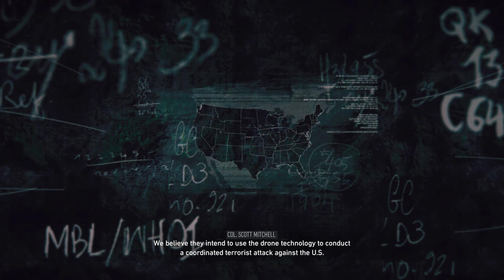GHOST RECON BREAKPOINT Gameplay Walkthrough Part 2 [2K 60FPS PC] - No Commentary TAMIL 2023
☮︎ Graphics Card :  ZOTAC GAMING GeForce RTX 2060 SUPER MINI

☮︎ RAM                  :  Corsair Vengeance RGB ( 16GB ).

☮︎ Monitor             : LG 24 inch 24MP88HV (Silver/White)

☮︎ Keyboard          : Cosmic Byte CB-GK-02 Corona Wired Gaming Keyboard

☮︎ Mouse               : Asus ROG Pugio Optical Wired Gaming Mouse.